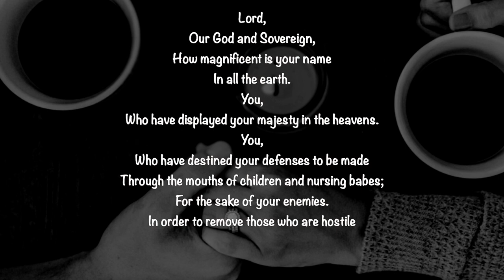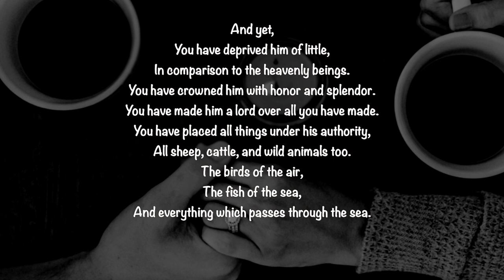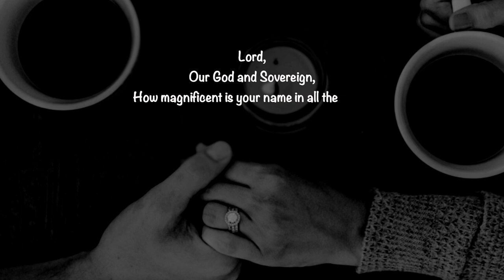Psalm 8: A Beautiful Expression of God's Love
A Monday Psalm just for you. This is an original presentation of Psalm 8, as heard in our podcast. The title comes from our podcast where we chat about this psalm. Here we simply hear the psalm, not the chatting. I hope you find it to be a blessing.

Psalms 1-72, A Simple Not Shallow Presentation, is available as a paperback and an e-book.